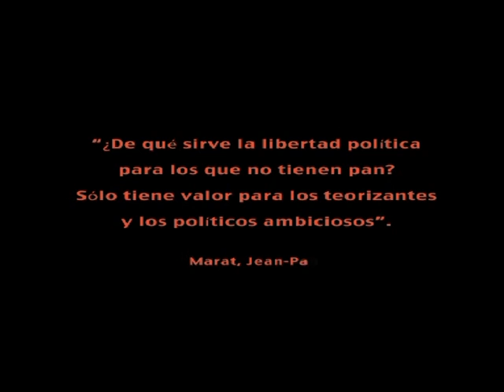CARTAGO 2010 OSVALDO BAYER AWKA LIWEN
Primera parte de la charla con el historiador y escritor argentino Osvaldo Bayer sobre su pelicula Awka Liwen